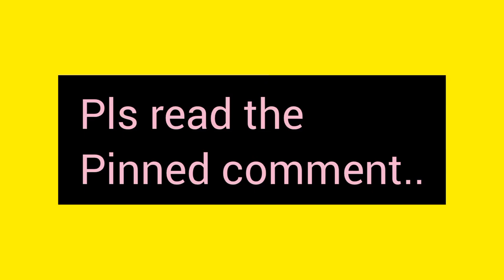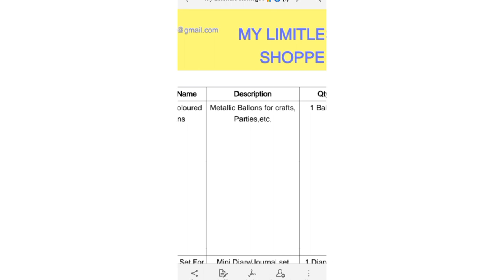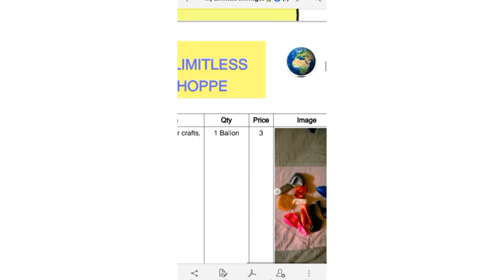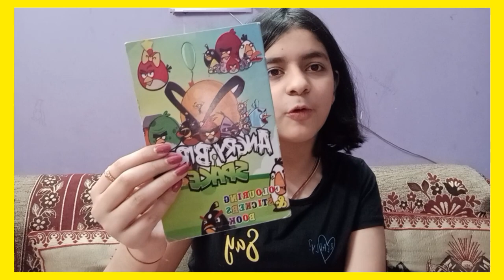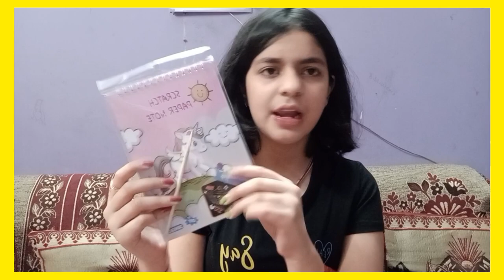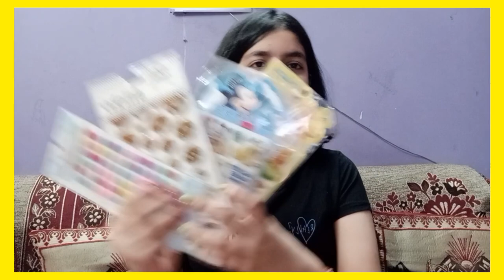⭐HUGE ANNOUNCEMENT!!! FINALLY Launching Our Own *ONLINE* Stationery Store 🥳!|Loads Of Cute Stuff!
Hey Angels!!!

SO,Finally our dream came true.. finally we have opened our own Instagram+YouTube stationery store... from where u guys can purchase all kind of cute stationeries, accessories,games,and much more.I really hope you guys will like our efforts and will support ur store...I hope you liked the products too and if yes,then don't forget to SUBSCRIBE to my channel and also press the bell button for the notifications!🌈

 COMMENTS!❤️

BIG SHOUT-OUT-: IF YOU WANT A BIG SHOUT-OUT THEN U CAN SEND ME
A FANMAIL!💖

All The Best For Your Exams And Results! ✨🌷

LINKS-

take care...

limitless army.

STAY BLESSED!
always feel CALM, composed and MOST IMPORTANTLY POSITIVE 🌈🌍
 ~hugs~